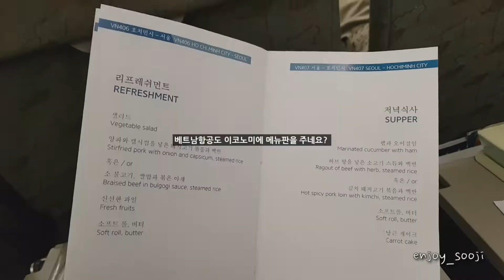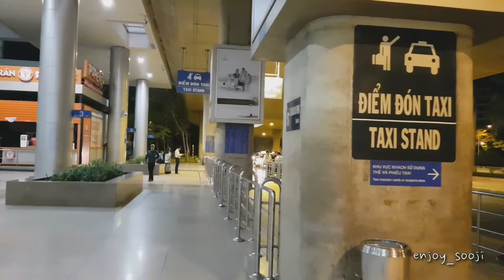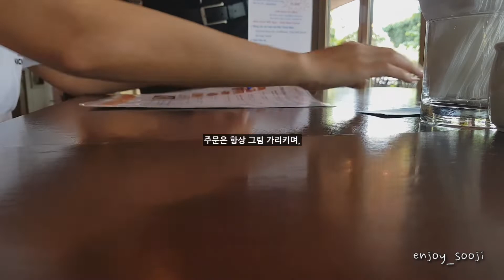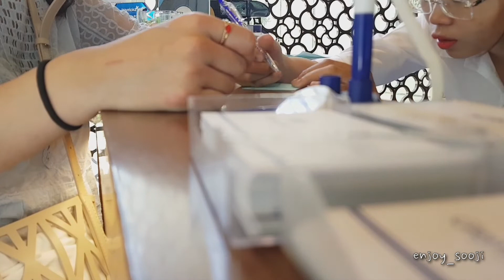[호치민 여행 🇻🇳] 호치민 공항에서 택시 타고 숙소 체크인하기 / 즐거운 조식과 말도 안되는 영어로 체크아웃 하면서 쉽게 짐 맡기기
안녕하세요 엔조이_수지 입니다.

저는 호치민을 정말 좋아해서 자주 갑니다.
많이 부족하고 서투르지만, 제가 그동안 호치민을 다니면서 기록한 영상들 차근차근 올리면서 소박한 여행팁을 알려드릴게요.

감사합니다.

*영상 편집 & 음악 : 키네마스터(Kinemaster)